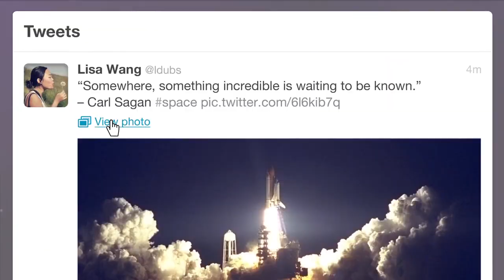Debating Society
Previewing the Debating Society — OOSDS — Excelsior in a short film.